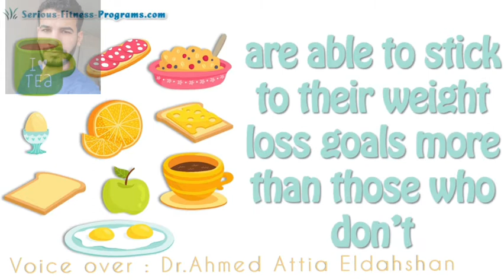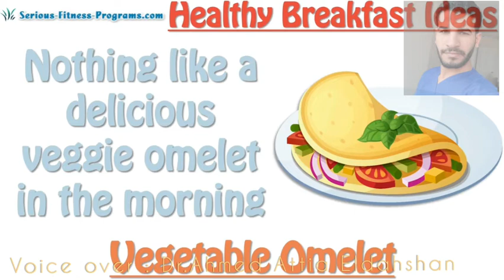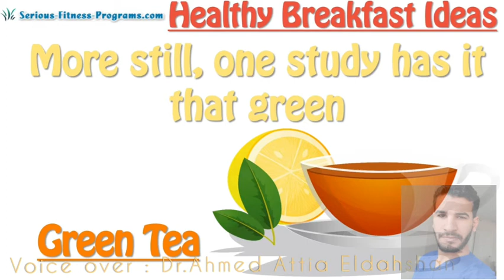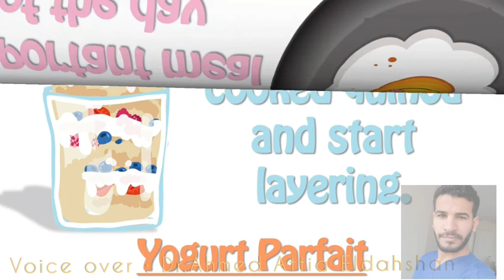What to eat for breakfast to lose weight with voice over Dr.Ahmed Attia Eldahshan